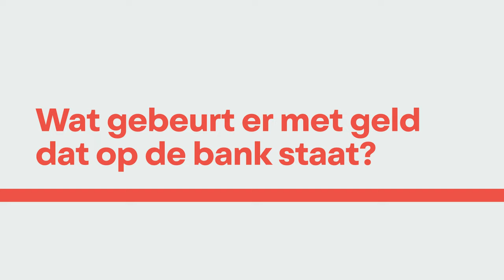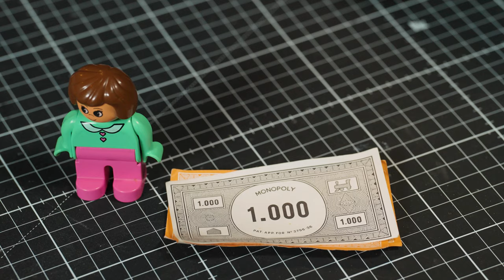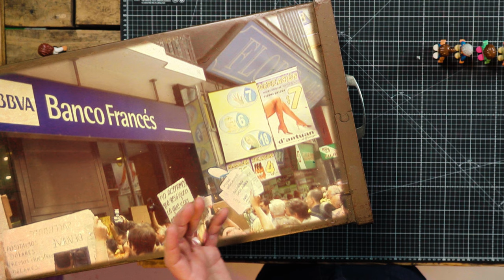Waarom jouw geld helemaal niet op de bank staat 🏦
We zetten ons geld graag op de bank: op een betaalrekening, en als het lukt vaak ook op een spaarrekening. Hartstikke veilig, toch? Misschien niet. Want banken bewaren ons geld helemaal niet. Ze geven het namelijk weg, in de vorm van leningen. Waarom dat niet erg is, legt hoogleraar banking en finance Jaap Bos (Universiteit Maastricht) je uit in deze aflevering van de Werkplaats. Plus: waarom het tóch mis kan gaan voor een bank als mensen en bedrijven hun leningen niet terugbetalen. Én we gaan in op het woord dat je sowieso de hoofdprijs oplevert in Wordfeud (als 'ie het zou kennen): depositogarantiestelsel. Dat is niet alleen triple word waarde, maar het is ook de reddinsgboei die economen ontworpen hebben om te voorkomen dat de samenleving failliet gaat als door een 'bankrun' iedereen z'n geld dreigt kwijt te raken.

00:00 - Wat gebeurt er met geld dat op de bank staat?
01:49 - Hoe maakt een bank winst?
02.50 - Wat is een bankrun?
04:19 - Hoe werkt het depositogarantiestelsel?